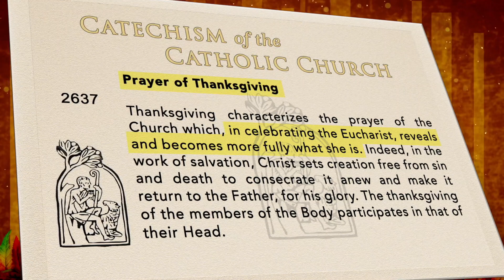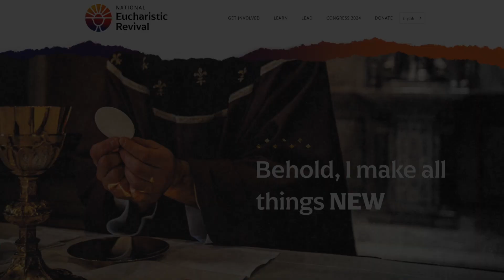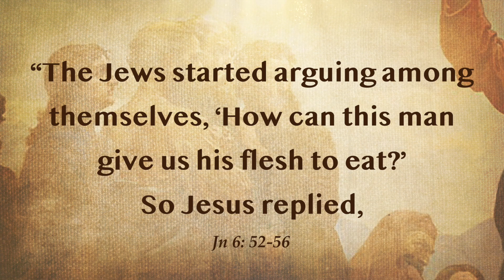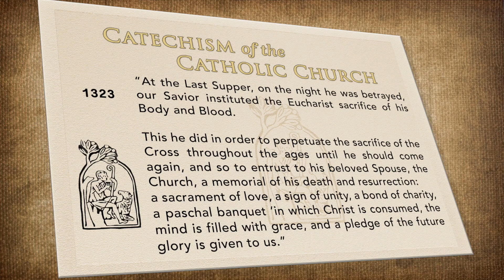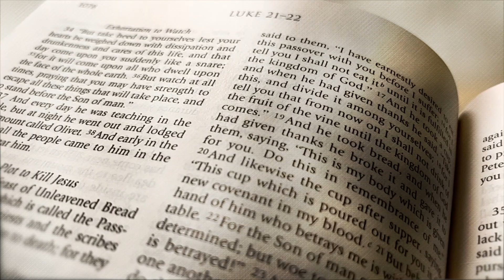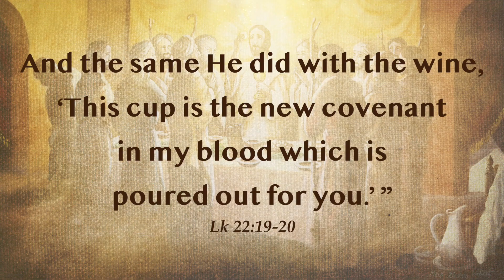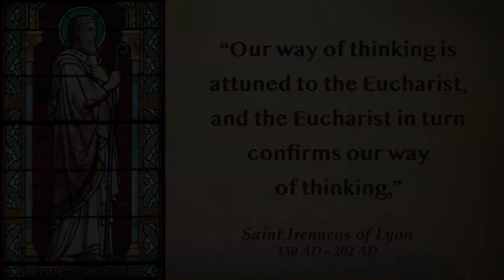A Thanksgiving message from Bishop Alberto Rojas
Dear friends, peace, and well-being to you and to your families. As you might have already heard, the Catholic Church in the United States is organizing a Eucharistic Revival, which has already started this year. Later, we will give you more details on the activities we will have here in our Diocese to participate in the Revival. For this reason, I would like to offer a brief and simple reflection on the real and true presence of our Lord Jesus in the Sacrament of the Eucharist.
Saint John 6: 52-56
Luke 22:19-20
Catechism of the Catholic Church number 1323, 1324